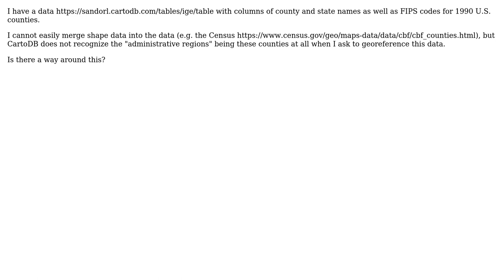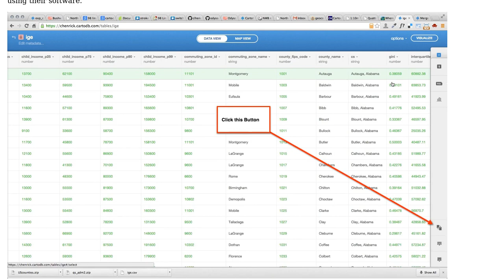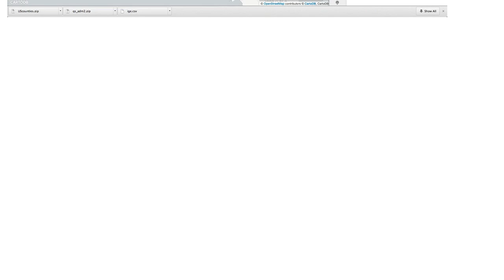GIS: Georeferencing 1990 U.S. county names / FIPS for CartoDB?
With thanks & praise to God, and with thanks to the many people who have made this project possible! | Content (except music & images) licensed under CC BY-SA | Music | Images & others | With thanks to user PolyGeo user Laszlo user clhenrick and the Stack Exchange Network Trademarks are property of their respective owners. You are responsible for your own actions.